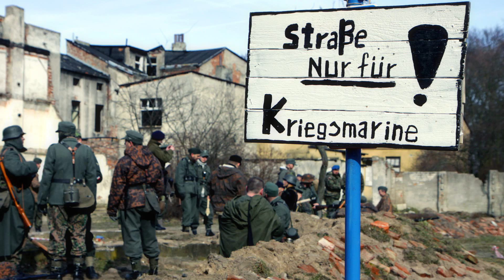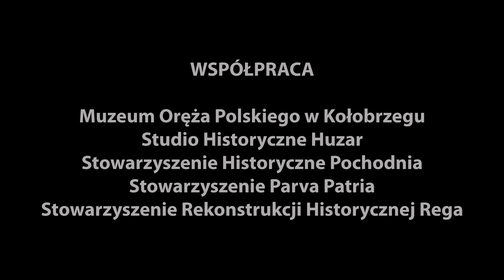Odcinek 1 - podejście pod Kołobrzeg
Cykl filmów edukacyjnych - epizody bitwy o Kołobrzeg